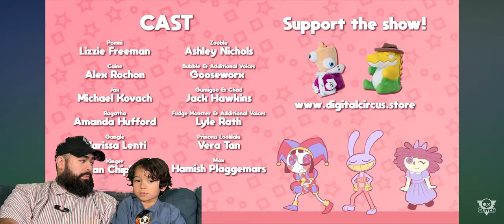THE AMAZING DIGITAL CIRCUS - Ep 2: Candy Carrier Chaos! [REACTION]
WE'VE BEEN WAITING just like YOU for THE AMAZING DIGITAL CIRCUS -- Join CACTUS MADDOX and DADDOX in watching the HIGHLY ANTICIPATED EPISODE 2 of Gooseworx and Glitch Production's The AMAZING DIGITAL CIRCUS!
LIVE REACTIONS and MORE!